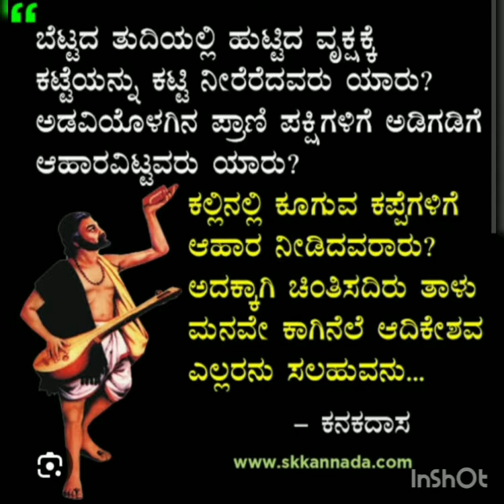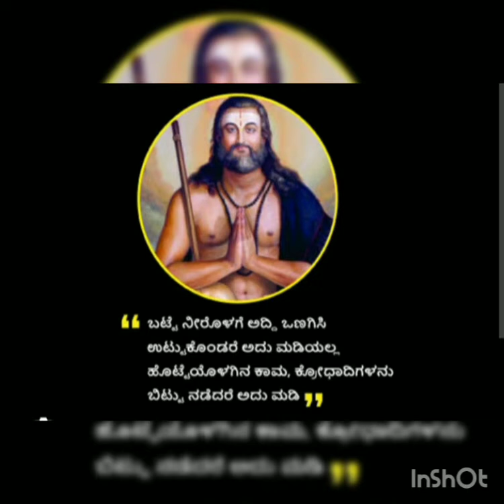ಕನಕದಾಸರ ಕೆಲವು ಕೀರ್ತನೆಗಳು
kanakadasa#keerthanegalu#kanakadasa jayanthi#